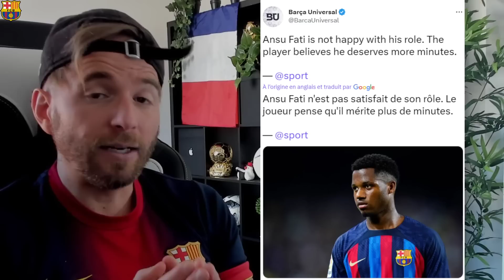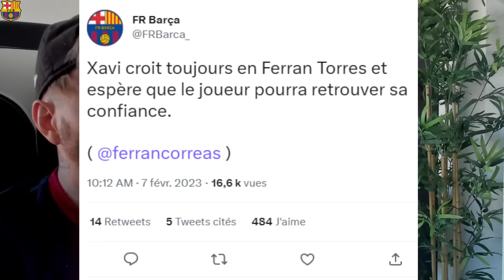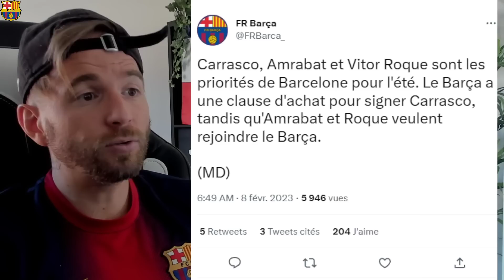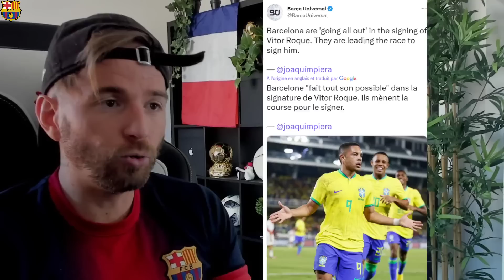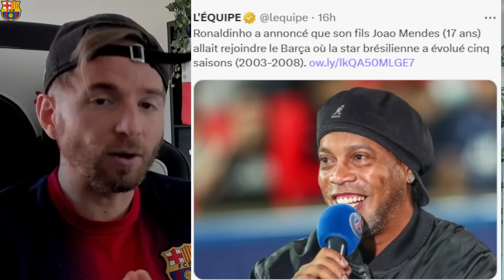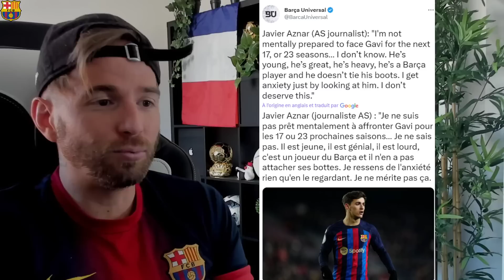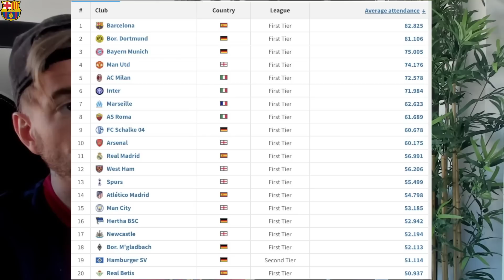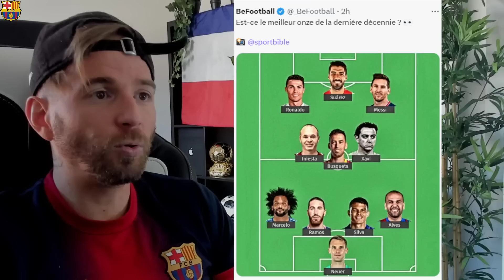LE BARCA A 3 NOMS DE JOUEUR TRES INTERESSANT POUR LE MERCATO ESTIVAL ! / ANSU FATI VA ÊTRE VENDU..